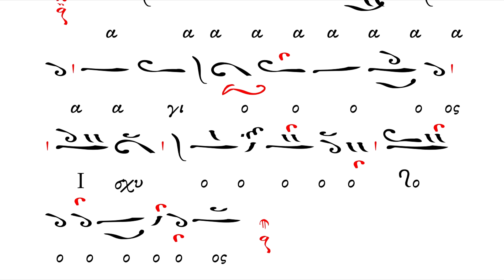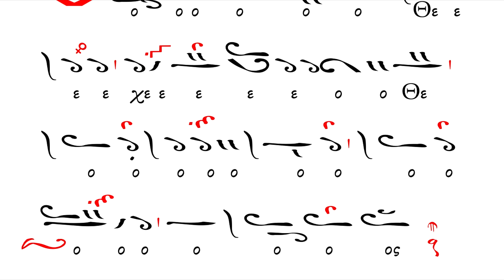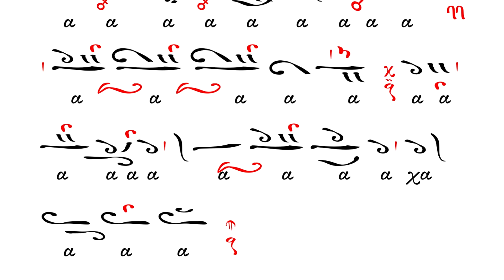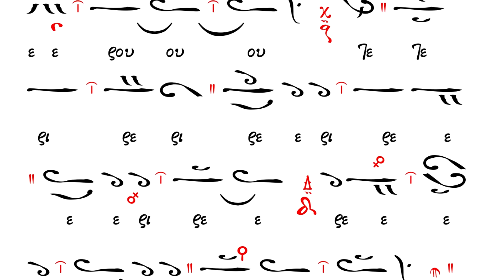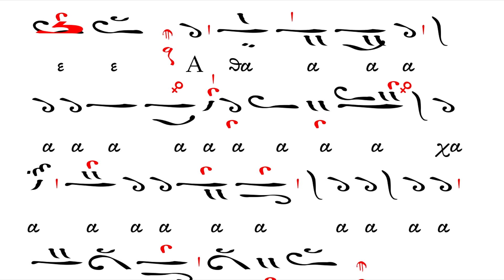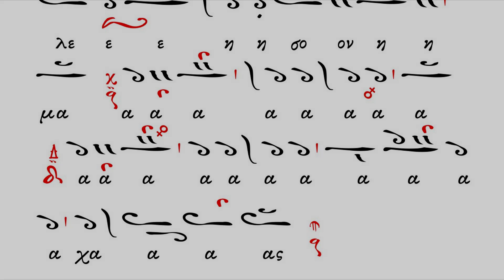Δύναμης Ιωαννίδου Καλογήρου Ηχος Πλ Α